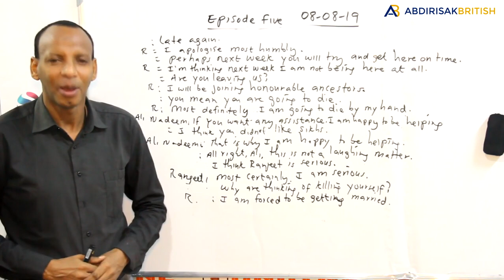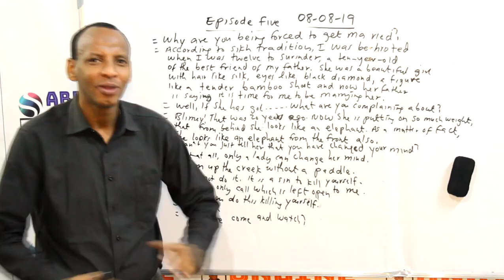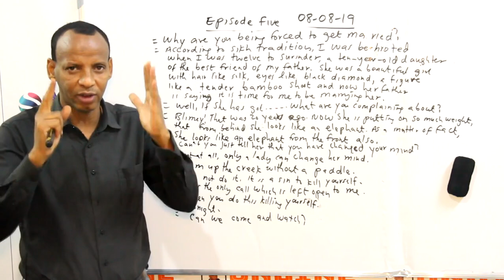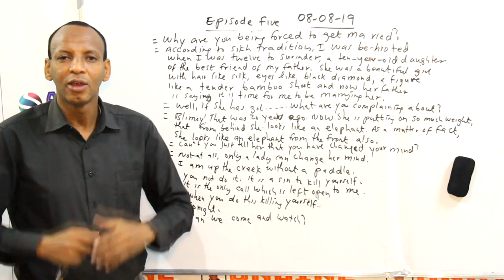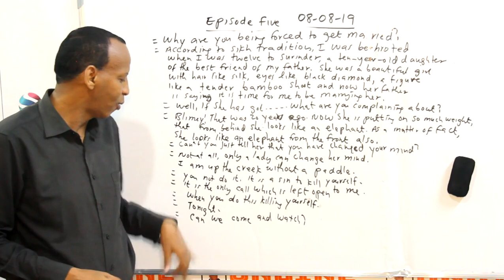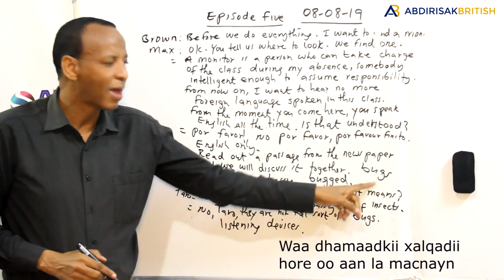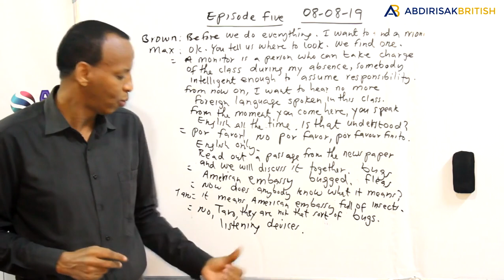Nasashada Ciida Qeybta lixaad fasalki fowdada Ranjeet oo gabar yaraanrti la siiyay fasalka ugu timid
Ranjeet oo fasalka y ugu imaanayso gabar uu ku sheegay maroodi